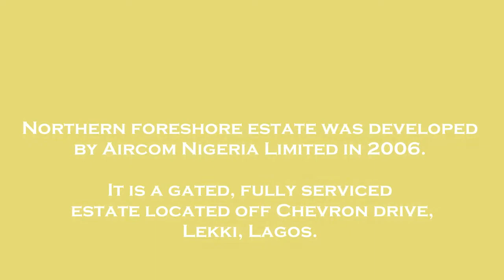Video Review of Northern Foreshore Estate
A Comprehensive Review of Northern Foreshore Estate